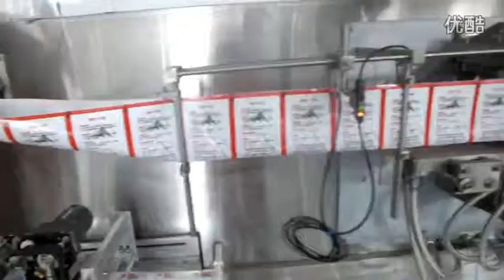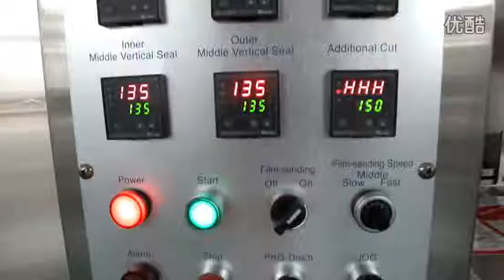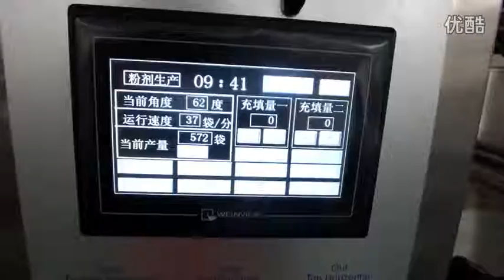YQ-180 double heads piston liquid filling sealing packaging machine horizontal form fill seal system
YQ-180 double heads piston liquid filling sealing packaging machine horizontal form fill seal whole system

Specifications
horizontal ffs liquid packing machine
1.Advanced technology
2.Robust design
3.High price-quality ratio
4.CE

Introduction:
Open-Fill-Seal Flat pouch packing machine, good for regular doy pack pouch, pouch with reclosable zipper, spout & cap, hanging hole, different shape. Full servo technology machine ,fast in packing, stable in operating, Durable machine with reasonable price.
Flexible to fill and pack various product such as powder, liquid ,viscous liquid, granule, tablet , solid ,candy, stick product. Hundres machines already served in Food, beverage, cosmetics, personal care, household, chemicals and pharmaceutical industry.

Feature:
1.Control System: PLC programmable computer controller , touch screen, photocell sensor, encoder and inverter with high integration guarantee reliable operation.
2.Advanced photoelectric sensor tracking system and servo motor puller for precise bag width and position of film.
3.Independent digital temperature controller for vertical and horizontal sealing, intuitive and accurate.
4.easy and fast adjustment of change over, smooth 5.performance and low noise, perfect package appearance, Sensible safety device and no pollution during production.

Technical Parameter:
Pouch Size 60mm x 80mm(Min.),180mm x 225(Max.)
Filling Capacity 400ml
Packing Speed 60-80ppm
Power 6.5kw
Air Consumption 250NL/min
Weight 2100kg
Dimension 4500*970*1450mm
Material Quality of Machine Stainless steel/Carbon steel
Packing Material Laminated film(PE/NY/AL/PET)
Function Flat pouch, Shape, Hanging Hole, Zipper

Our services:
B-On-site installation:
The Seller supply the on site installation for the whole packing system, but the fees including air tickets, foods, hotel and translator in this period should be paid by User,the subsidy is 80USD/day.
B-Technical support
The Seller supplies the technical support of the whole use life of the system,including the vertical packing machine,and the procedures.
The Seller should supply the quick-wear parts with the machine, to help the Buyer in further using. In the quality
guarantee period, the Seller will supply the broken parts for free, except the easy worn parts or the damage is caused by mis operation.After the guarantee period, the Seller will supply all the parts that the User need for the whole use life of the machine in cost price.